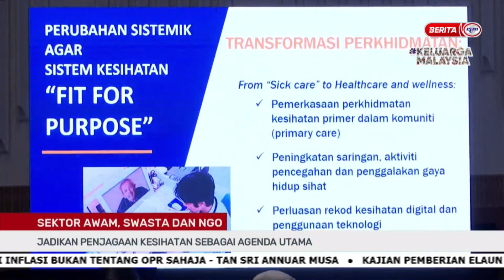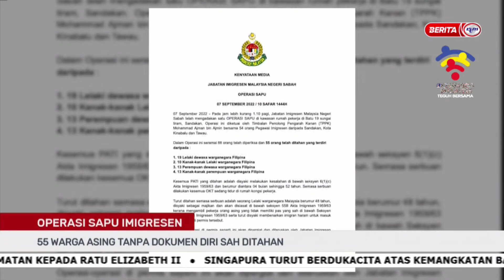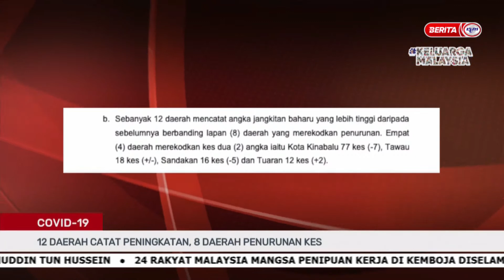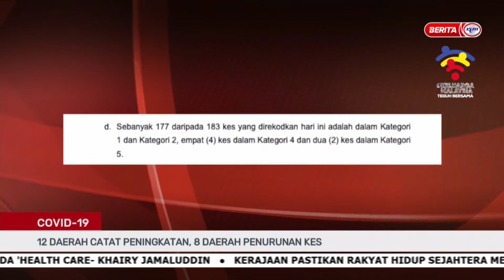10 SEPT 2022 – BERITA PAGI SABAH